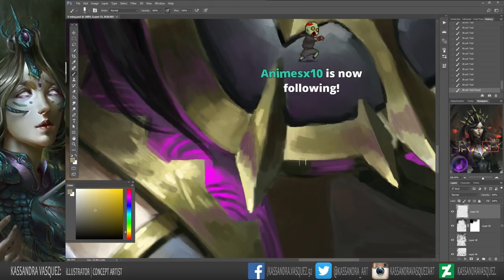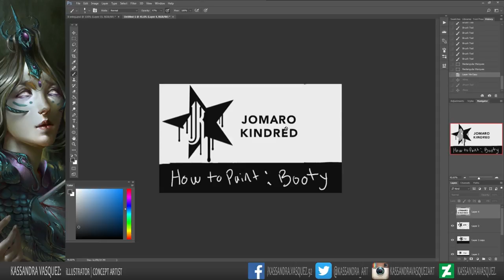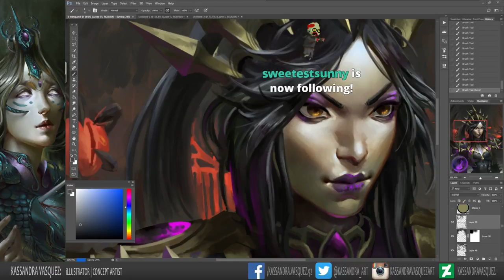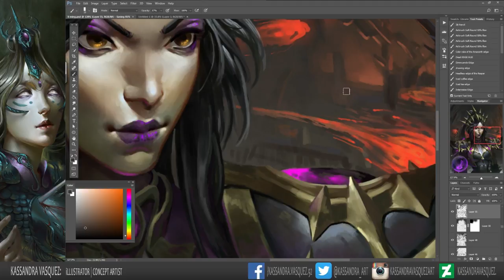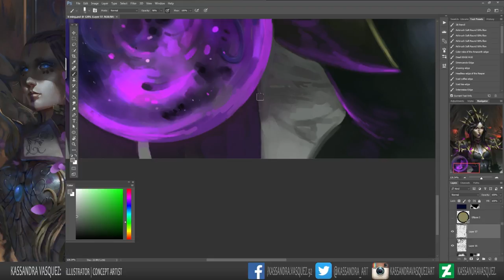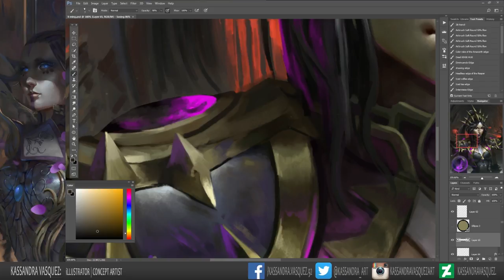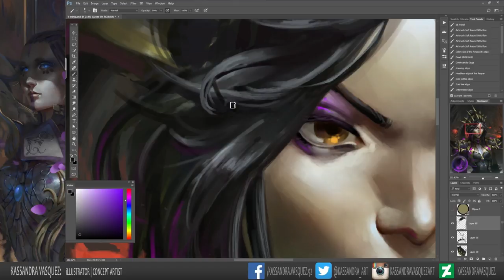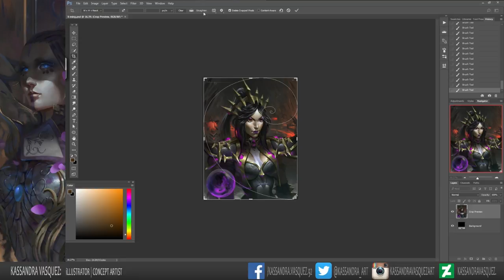[Twitch] Li Ming Painting Part 3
Portrait of Li Ming that I painted entirely on Twitch!

Personal website+Print shop!

Links!

Music!